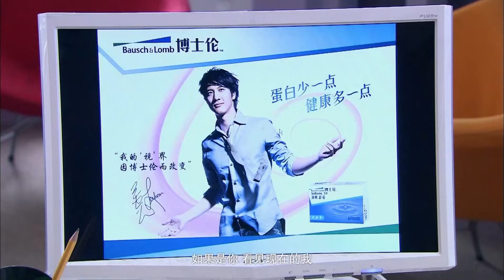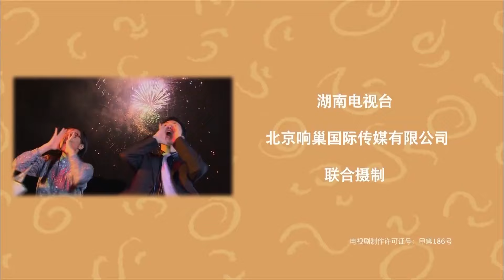【王凯 】丑女无敌35 Ugly Wu Di丨龅牙丑女强势逆袭收获总裁霸道求婚，王凯爆改娘娘腔同事花式助攻总裁追妻！engsub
✨ 龅牙丑女vs花心总裁，王凯爆改娘娘腔花式助攻！

📖 故事梗概：该剧讲诉了一个心地善良、聪明好学的丑女孩林无敌，机缘巧合进了美女如云的广告公司担任总裁秘书，在公司内部“丑女俱乐部”成员的鼓励、帮助下，协助花花公子总裁费德南完成了一系列的工作，发生了许多令人感动又好笑的故事。

⭐ 主演：李欣汝、王凯、刘晓虎、毛俊杰